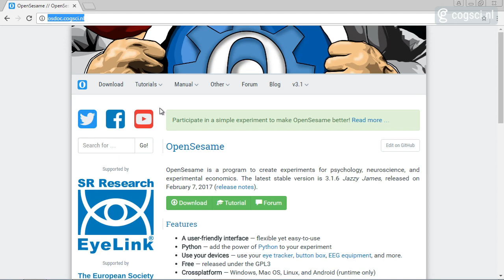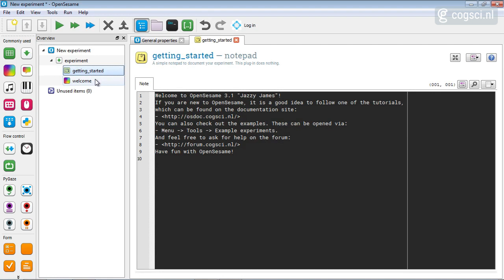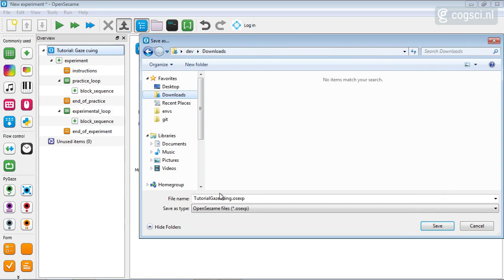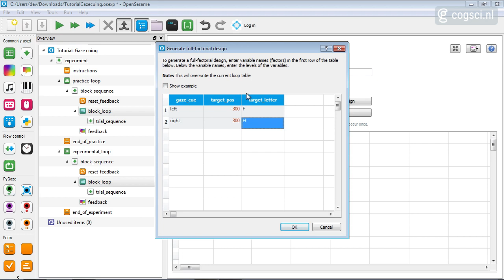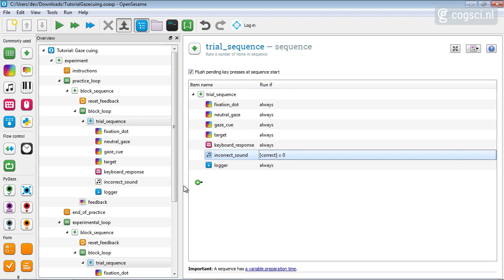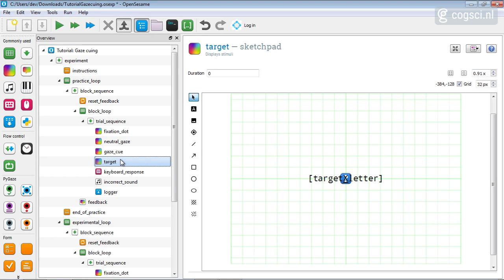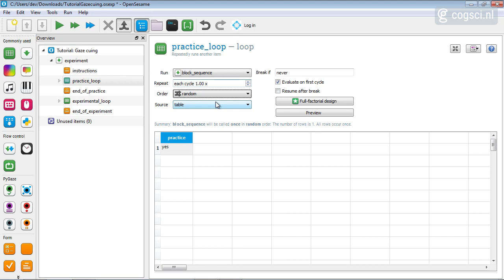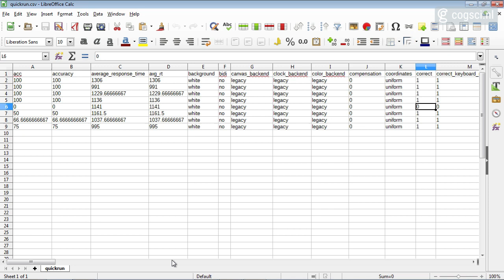Creating a psychology experiment with OpenSesame 3.1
OpenSesame is a free program for developing experiments in psychology, neuroscience, and experimental economics. This screencast is a step-by-step walk through the beginner tutorial. This screencast is for OpenSesame version 3.1, Jazzy James.